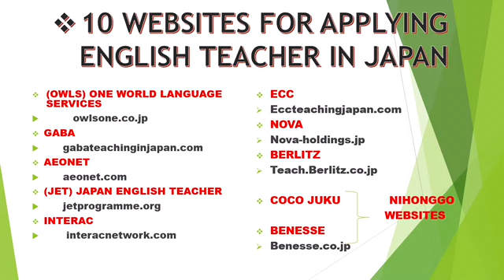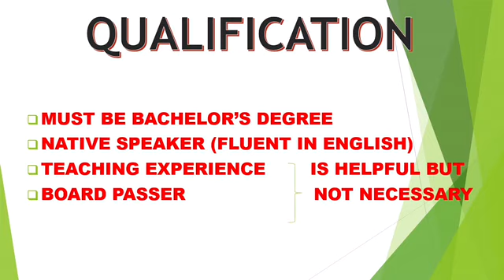WEBSITES FOR APPLYING ENGLISH TEACHER IN JAPAN